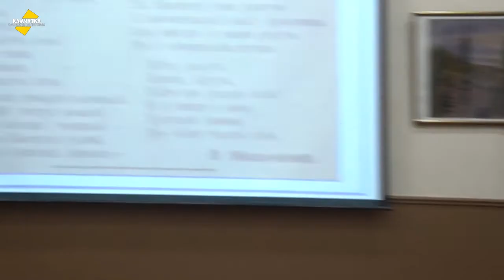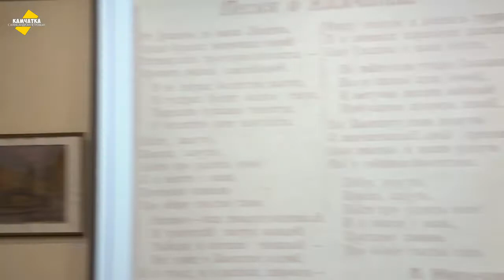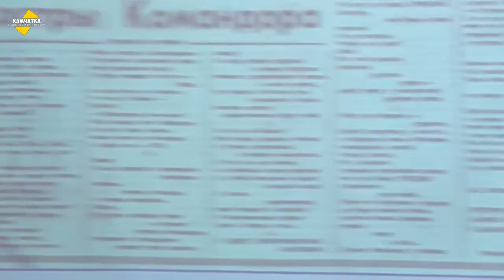ШОКИРУЮЩИЕ СТИХИ О КАМЧАТКЕ ♥ АНТОЛОГИЯ ВСЁ ЖЕ ВЫШЛА ♥ ПРОДОЛЖЕНИЕ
В Камчатской краевой библиотеке состоялась презентация первого выпуска антологии «Стихи о Камчатке». В сборник вошли произведения, посвящённые полуострову и его людям, созданные с середины XIX до конца XX века и опубликованные преимущественно в периодической печати.
В презентации антологии приняли участие известные камчатские писатели Михаил Жилин, Владимир Нечаев, Сергей Гаврилов, Геннадий Струначёв, учащиеся школы литературных дарований «Светёлка», любители книг и чтения.
Составители включили в первый выпуск антологии 516 произведений 342 авторов. Это произведения как профессиональных литераторов, так и самодеятельных стихослагателей. Большинство включённых в антологию текстов неизвестны широкому читателю, так как после первых публикаций нигде не печатались.
Антологию составили мы с женой — словесником, педагогом Камчатского дома детского и юношеского туризма и экскурсий Татьяной Зайковской.